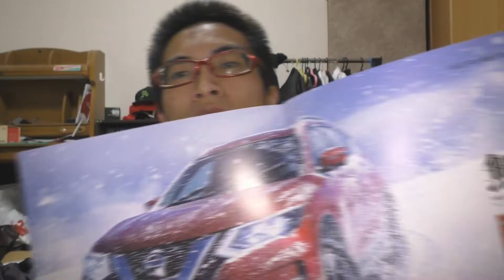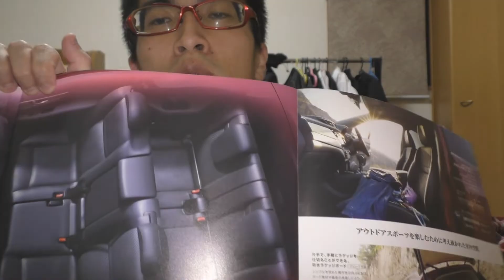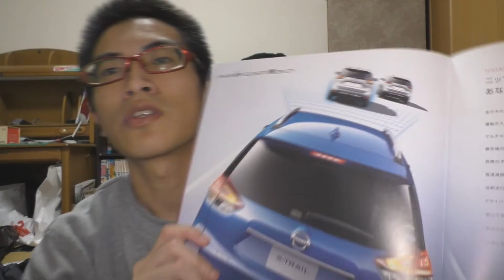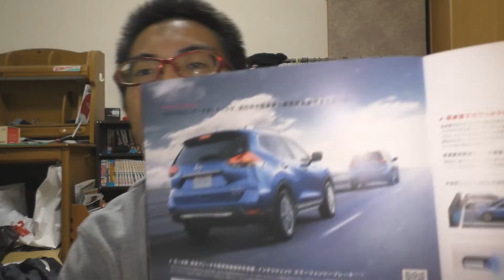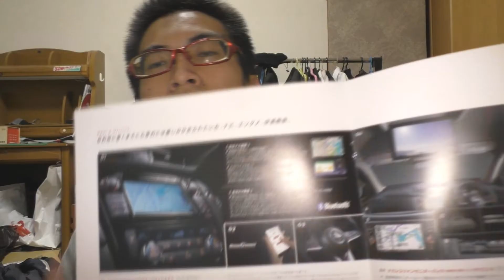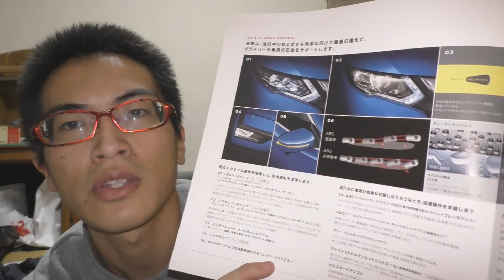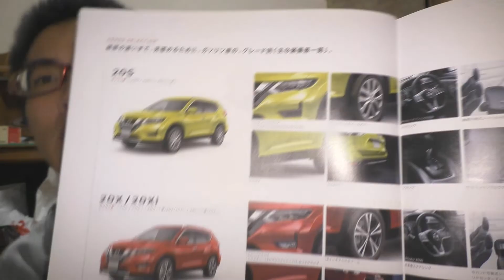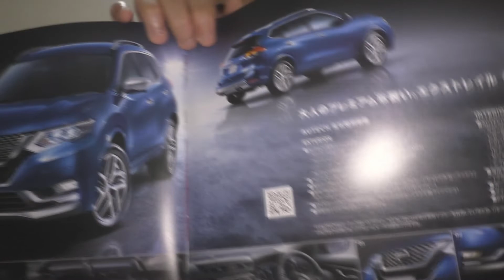【最新】日産 エクストレイル